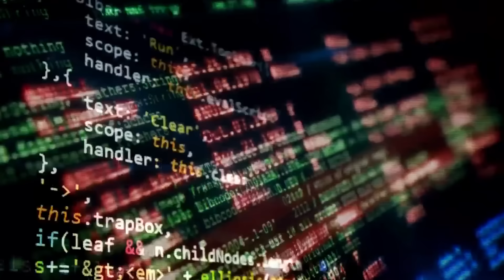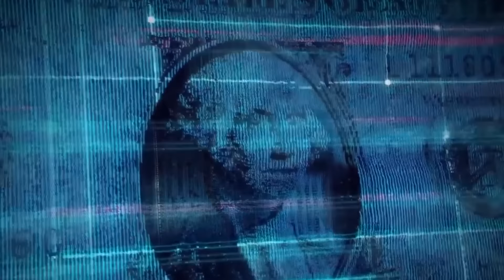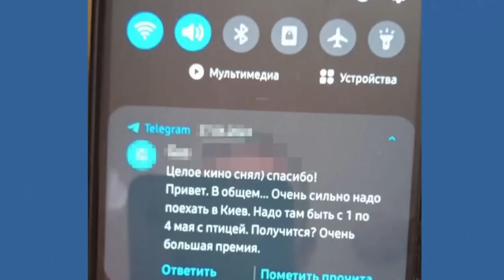Wararkii ugu Danbeeyey Qaabka uu Dilka uga badbaad Madaxweynaha Ukraine & Xaalada